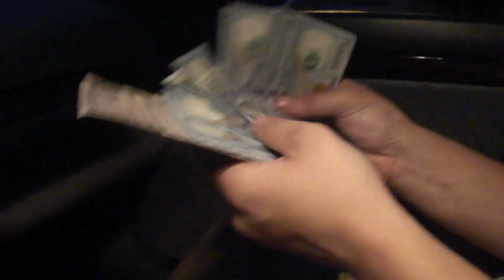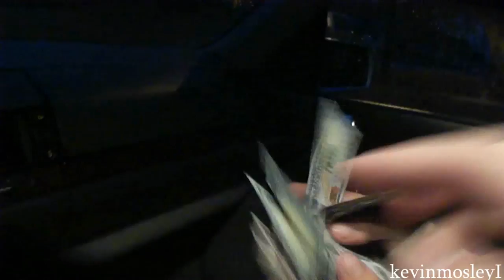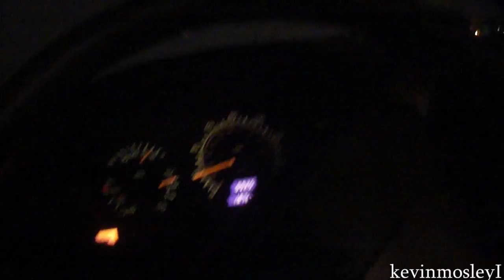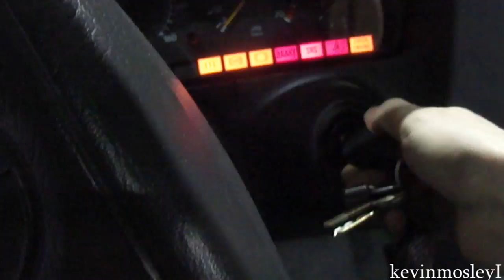BUYING AN E36 325i AND SLIDING IT!!!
Welcome to the Bimmer, game, Nick!